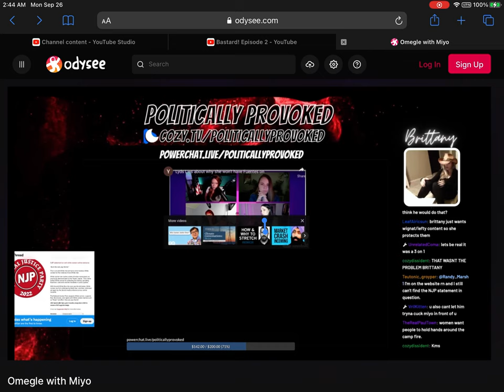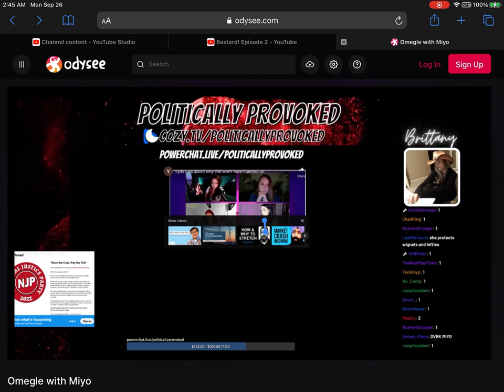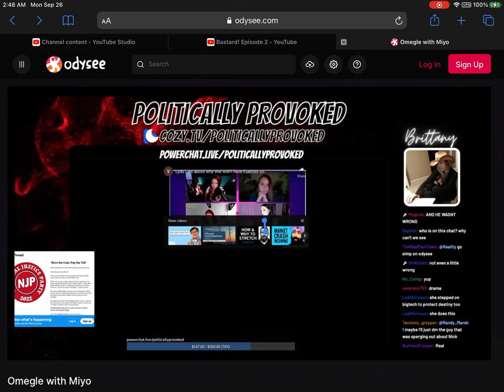Groyper meltdown part 2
Cry more Groyper